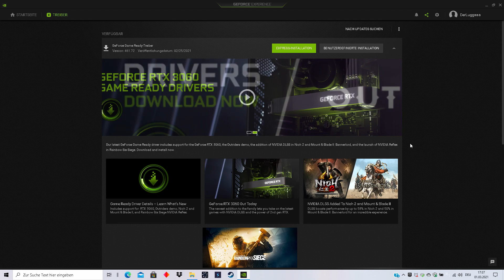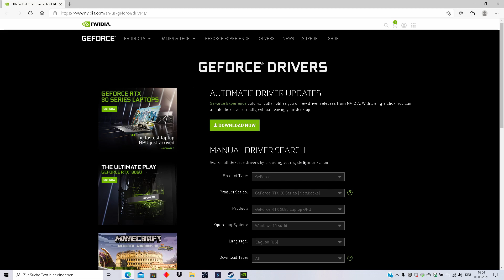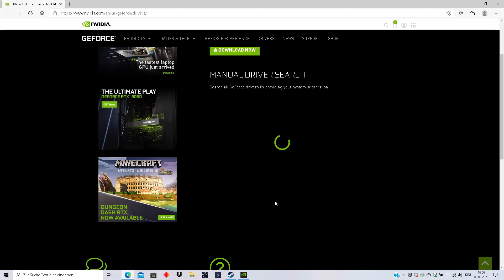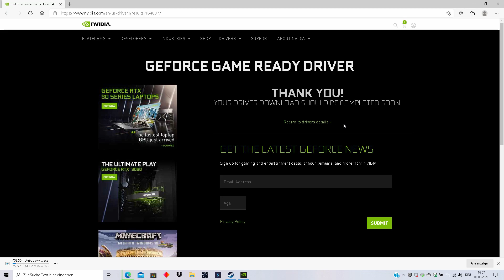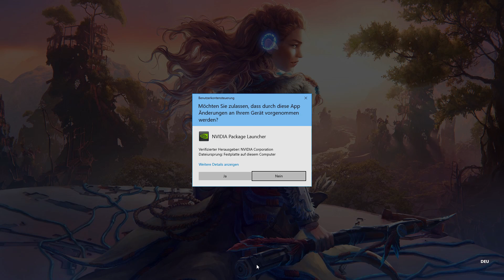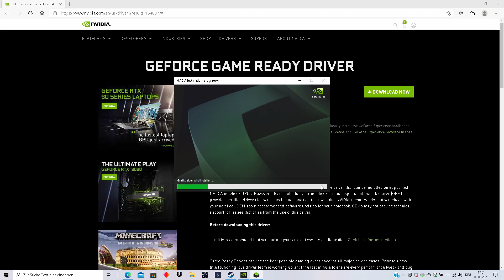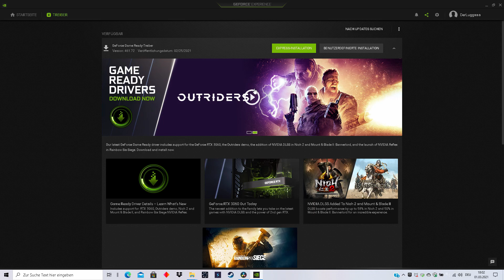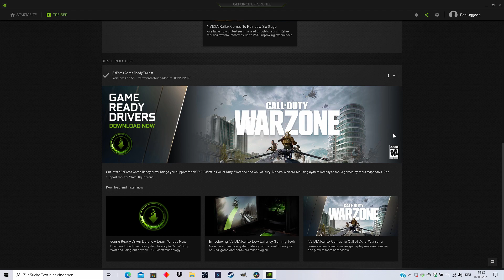How to: Nvidia Treiber downgraden. Potenzieller Boost für ältere Gpu`s.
In diesem Video zeige ich wie man seinen Nvidia Geforce Treiber bei jeder Nvidia GPU in wenigen Schritten downgraden kann. Zudem erkläre ich warum ich es selbst kürzlich getan und was ich mir dabei erhofft habe.